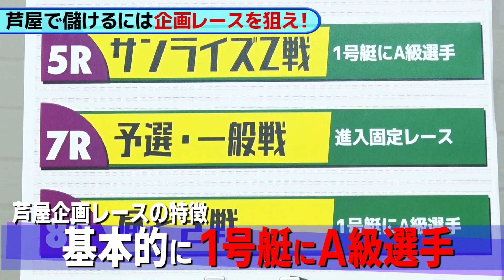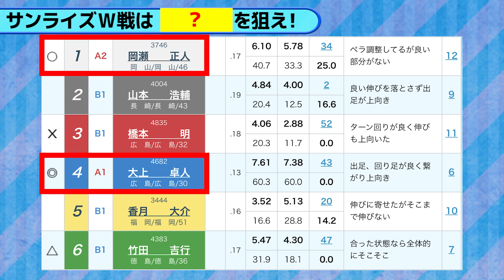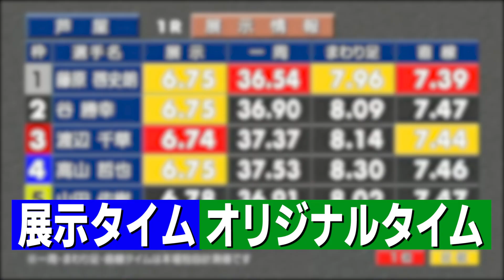芦屋水面を攻略せよ！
芦屋水面をよく知る瓜生正義選手に水面攻略を聞いてみました！